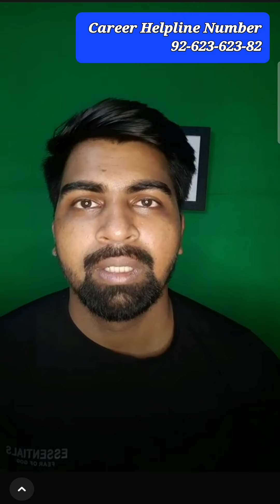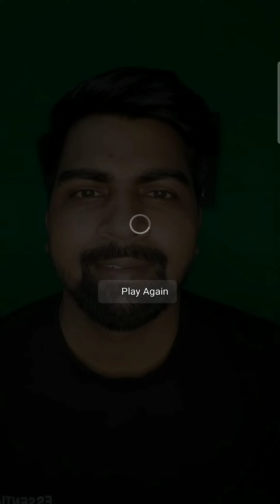English Classes & Career Manthan Program by Ashaka Education Pvt Ltd. | Founder | Ramashish Kumar